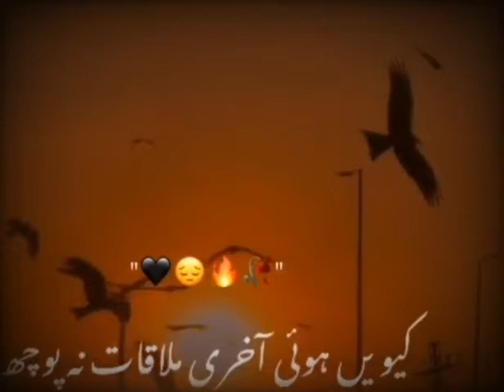shayari with urdu lyrics